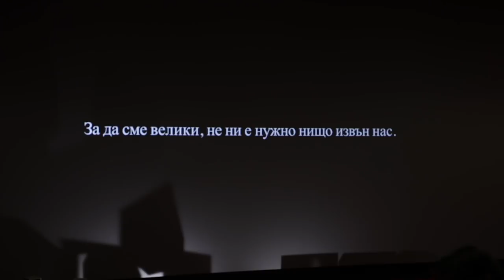Когато -1 е повече от 1 | Ралица Генчева | TEDxVarna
За онези моменти, в които разбираме кое всъщност е важно и от кое можем да се лишим. За минимализма като начин на живот.  Ралица Генчева е хомогенно съчетание от професионалист и мечтател. Биографията ѝ включва диплома от University of Portsmouth и 7-годишна кариера в престижните KPMG и Citi Bank. Това ѝ позволява да натрупа опит в работа в най-големите световни финансови компании, да стане член на междунардоната сертификационна програма ACCA и да изживее „американската мечта“. В контраст с финансовото ежедневие, през 2016г. Ралица издава първата си поетична книга, избрана за „Любима стихосбирка на 2016г.“ и превърнала се в бестселър веднага след излизането си на пазара, а през 2017г. - втората, показвайки на света, че балансът между бизнеса и изкуството е възможен. Идва момент обаче, в който Ралица се отказва от работата в големите корпорации, за да направи място за мечтите си. This talk was given at a TEDx event using the TED conference format but independently organized by a local community.